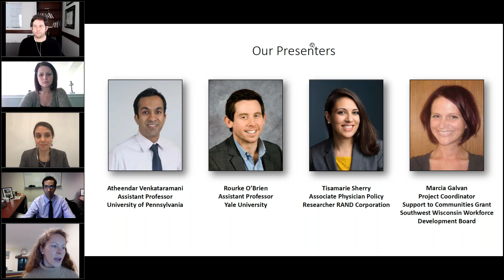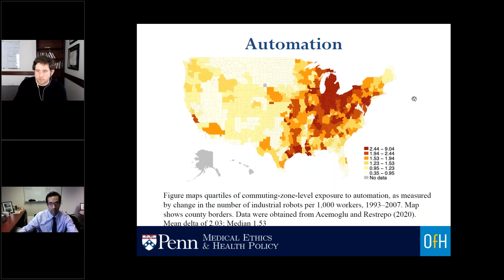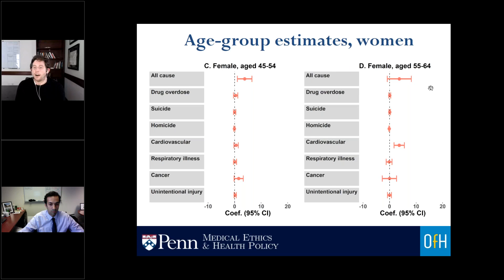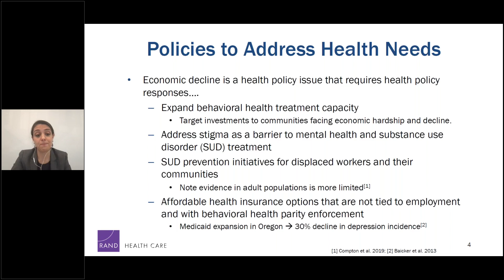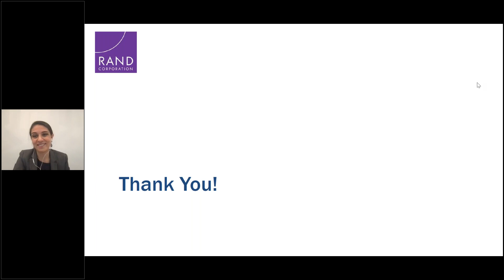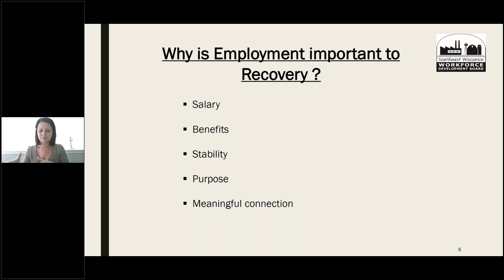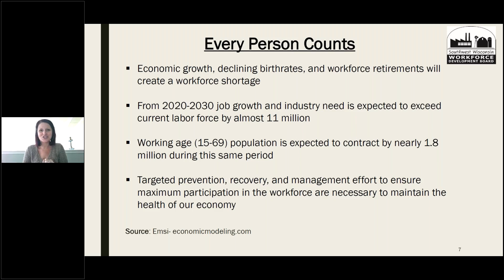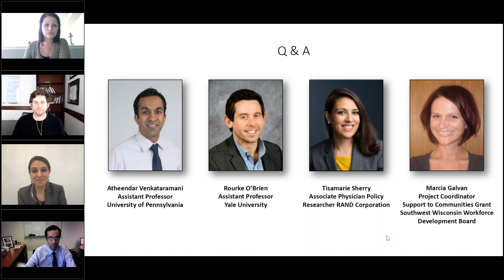The Rise of Industrial Robots and Increased Overdose and Disability Rates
A webinar produced by the Center for Financial Security at UW-Madison. Publication available